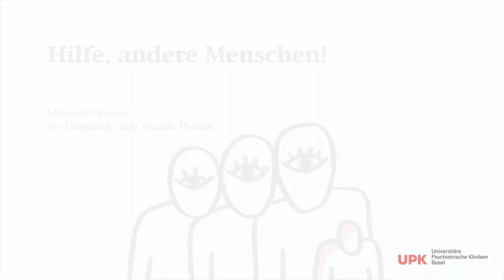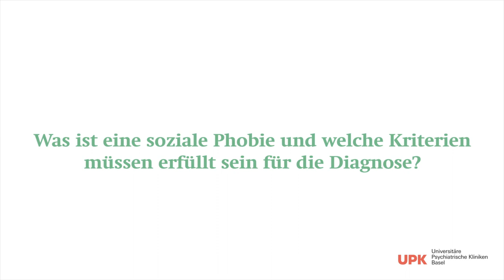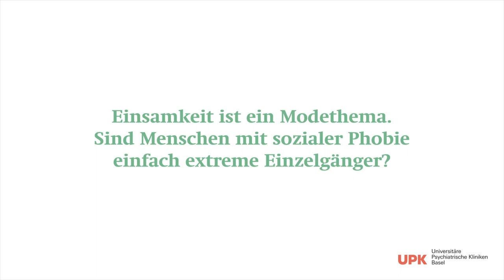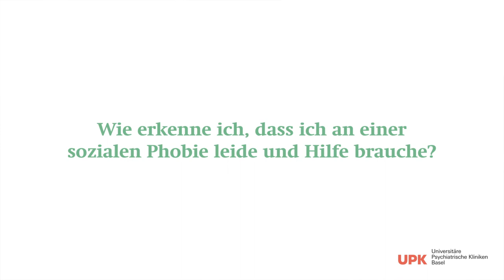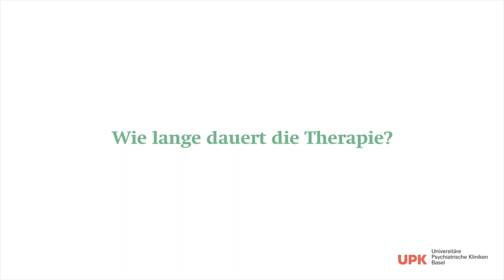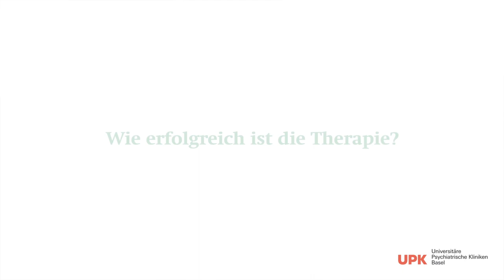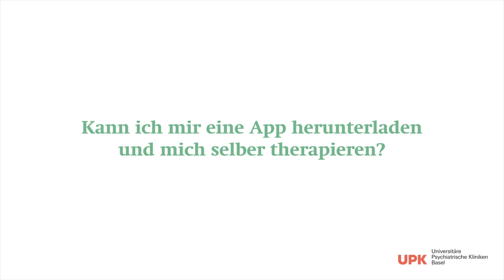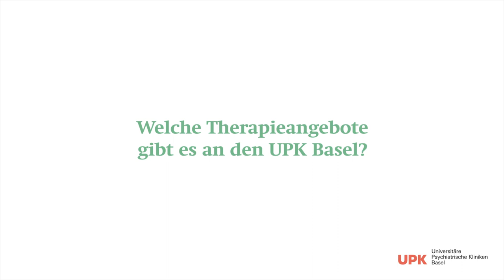Mensch.Psyche: Hilfe, andere Menschen!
Was eine Soziale Phobie ist und wie die Rückkehr ins Sozialleben erfolgreich gelingen kann.

Aufmerksamkeit ist manchen Menschen so unangenehm, dass sie sich lieber von allen sozialen Kontakten zurückziehen. Im Video Mensch.Psyche erklärt unsere Expertin Stefanie Urech-Meyer, Leitende Psychologin der Verhaltenstherapie stationär an den UPK Basel, was eine Soziale Phobie ist und wie die Rückkehr ins Sozialleben erfolgreich gelingen kann.
Sie beantwortet Ihre Fragen im Live-Chat am 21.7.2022 von 19-20 Uhr.